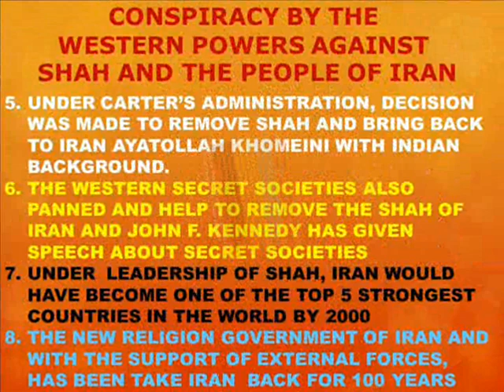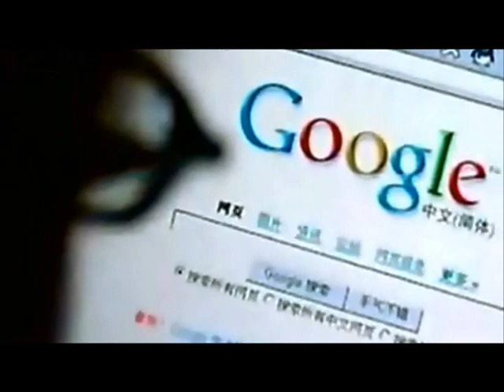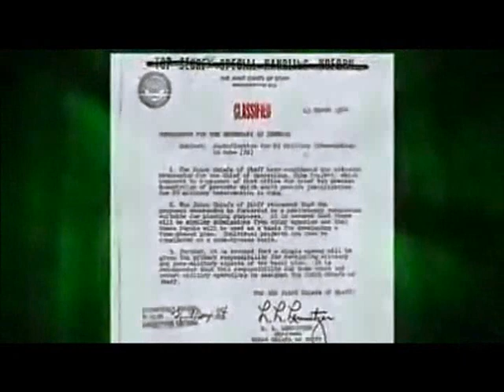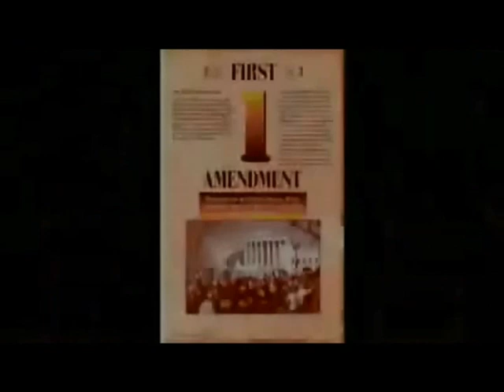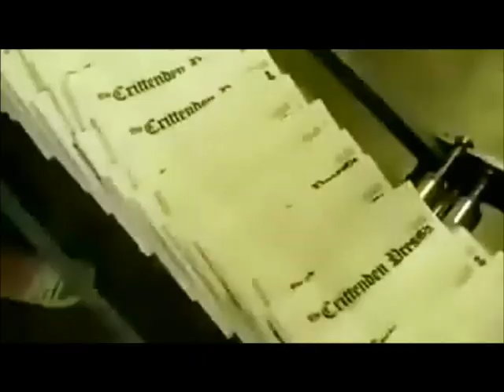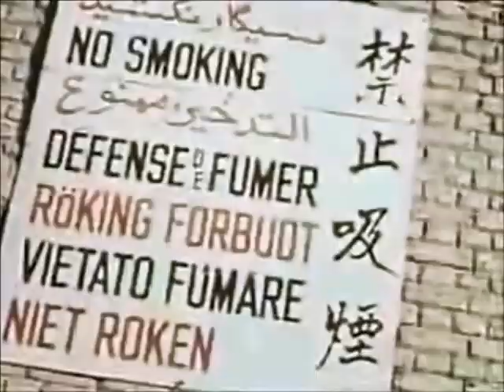WESTERN CONSPIRACY AGAINST SHAH AND THE PEOPLE OF IRAN BY PROF. M. REZA SALAMI, Ph.D., P.E.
CONSPIRACY BY THE WESTERN POWERS AGAINST SHAH AND THE PEOPLE OF IRAN FOR THE FOLLOWING REASONS:

1. SHAW DID WANT TO RENEW THE OLD CONTRACTS WITH BRITISH OLD COMPANIES AND OTHER WESTERN COUNTIES IN 1979
2. EVEN THOUGH, THE WESTERN COUNTRIES PROMISED TO IRAN NOT TO GET THEM INVOLVED IN WWII, BUT WESTERN COUNTRIES INCLUDING BRITISH OCCUPY IRAN
3. THUS, SHAH DECIDED TO GET ENOUGH WEAPONS INCLUDING NUCLEAR POWER SYSTEM BECAUSE HE DID NOT TRUST WEST ANYMORE
4. WESTERN COUNTIES DECIDED TO USE A STRICT MUSLIM RELIGION TO STAND AGAINST COMMUNISMS
5. UNDER CARTER'S ADMINISTRATION, DECISION WAS MADE TO REMOVE SHAH AND BRING BACK TO IRAN AYATOLLAH KHOMEINI WITH INDIAN BACKGROUND.
6.  THE WESTERN SECRET SOCIETIES ALSO PANNED AND HELP TO REMOVE THE SHAH OF IRAN AND JOHN F. KENNEDY HAS GIVEN SPEECH ABOUT SECRET SOCIETIES
7. UNDER  LEADERSHIP OF SHAH, IRAN WOULD HAVE BECOME ONE OF THE TOP 5 STRONGEST COUNTRIES IN THE WORLD BY 2000
8. THE CURRENT RELIGIOUS RELIGION GOVERNMENT OF IRAN WITH THE SUPPORT OF THE EXTERNAL FORCES, THEY HAVE BEEN TAKEN IRAN  BACK FOR 100 YEARS

CONCLUSION:
THE ONLY SOLUTION TO SAVE IRAN IS THAT ALL IRANIANS PEOPLE MUST BE UNITED TOGETHER FOR THE SAKE OF SAVING IRAN FROM THE FOREIGN EXTERNAL FORCES

PROFESSOR M. REZA SALAMI, Ph.D., P.E.,